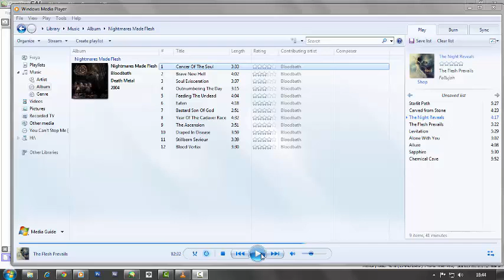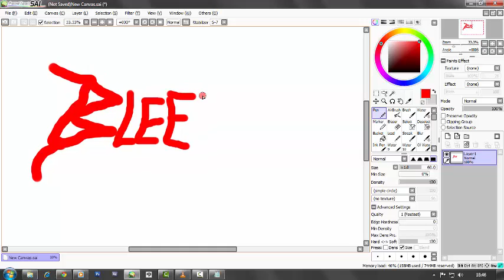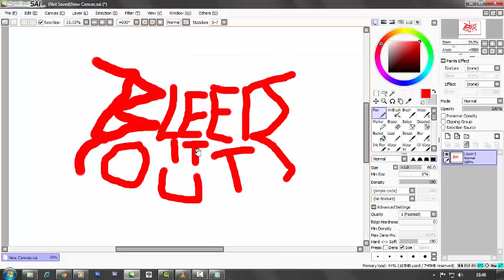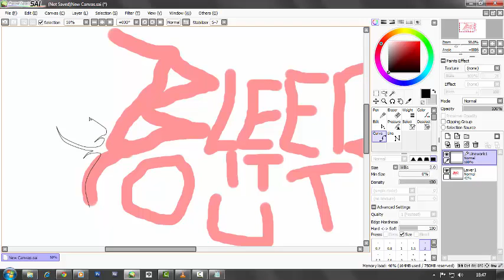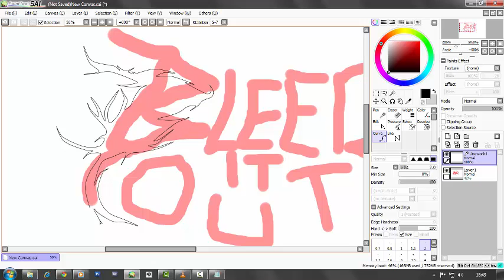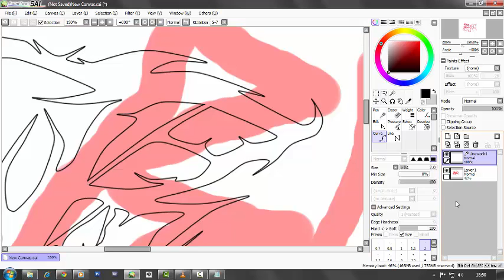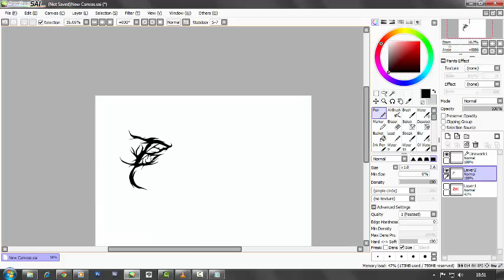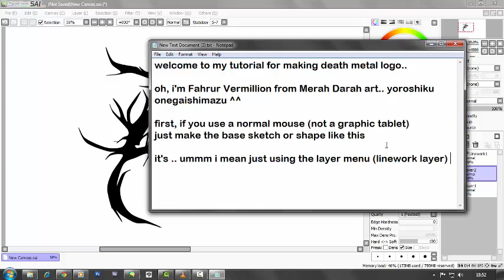Making Death Metal Logo with Paintool SAI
some useless tutorials from me